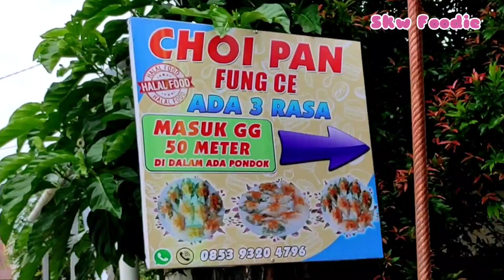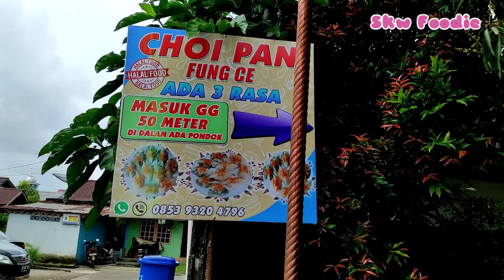Pakai tepung beras giling sendiri, jual di dalam gang. Choipan/Chai Kue Khas Singkawang. Fung Ce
Choipan khas Singkawang, rasanya yang enak dan murah. Ada 3 rasa di choipan Fung Ce ini. Jualnya di lorong samping rumahnya di dalam gang Karya Bakti.